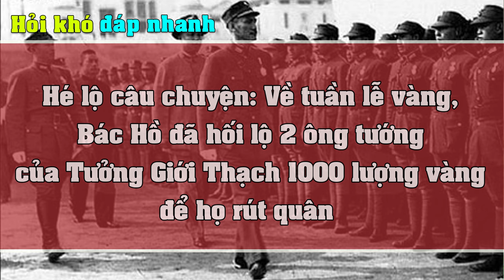Sự thật câu chuyện: Bác Hồ hối lộ 1000 lượng vàng, đạo văn. Phidel Castro buôn ma túy